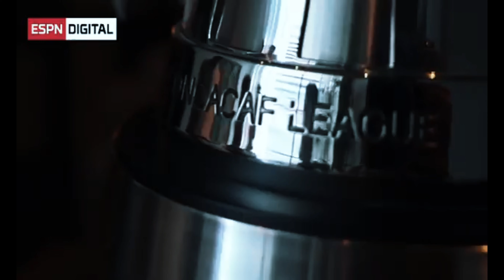LA CONCALIGA DE LOS CREMAS VS LA COPA DE MUNICIPAL🤔¿CUAL VALE MÁS?...